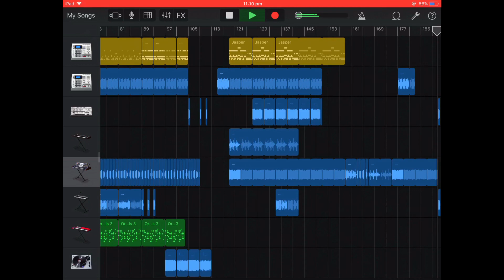A song I made in GarageBand #2